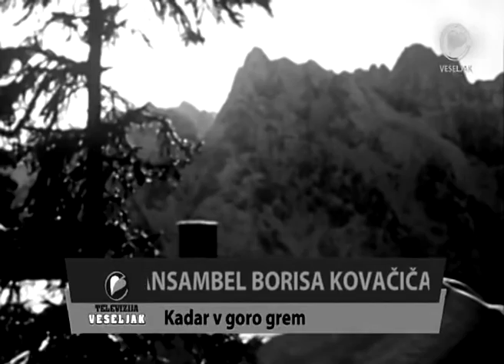Ansambel Borisa Kovačiča - Kadar v goro grem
stari tv posnetki